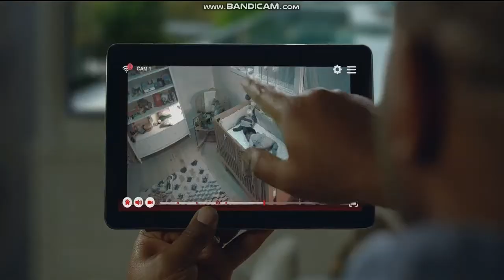KNTV NBC Bay Area News special open May 27, 2019 8:00pm with commercials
With Raj Mathai and Jessica Aguirre
Taken after Game 1 of the St. Louis Blues-Boston Bruins NHL Stanley Cup Finals hockey game from TD Garden in Boston, Massachusetts on Monday, May 27, 2019 on KNTV 11 San Jose-San Francisco-Oakland, California.
- AT&T (smart home)
- NBC Bay Area on Instagram quick promo (synced in)